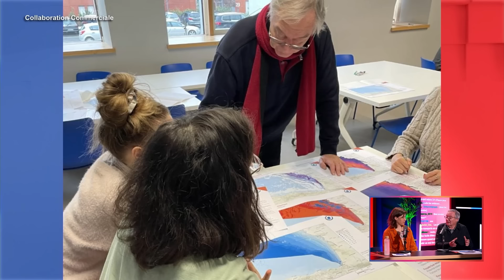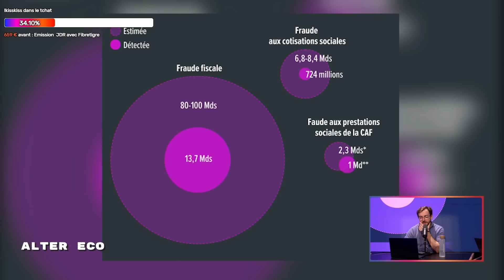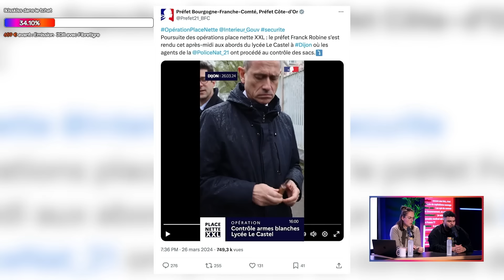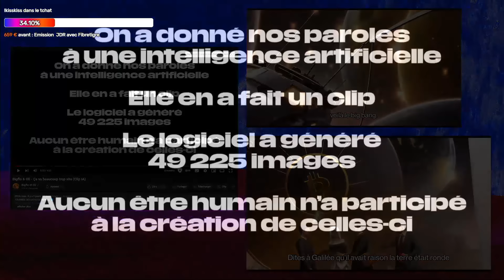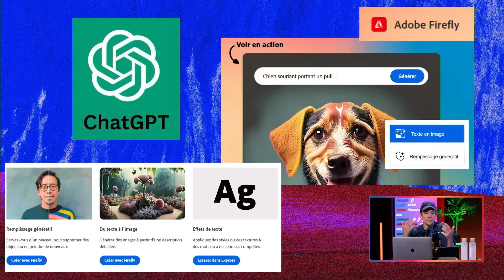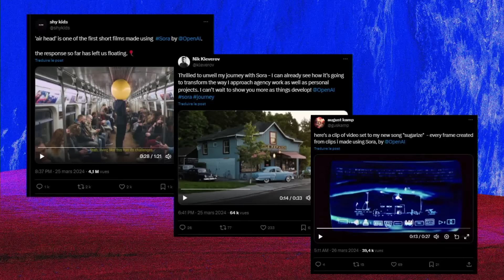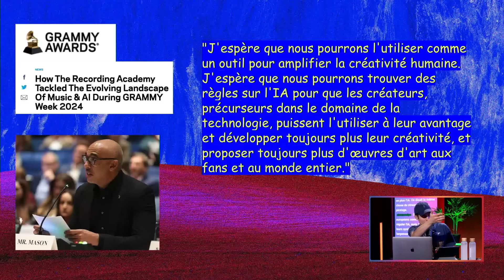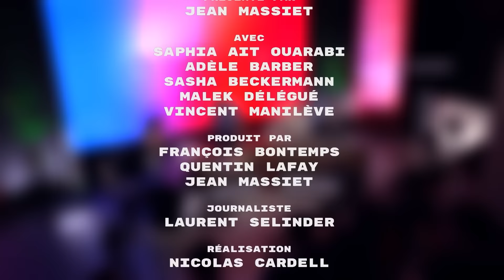BACKSEAT - S03E19 - Avec Sophie Taillé-Polian & Sacha Houlié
Collaboration commerciale avec la Commission Nationale du Débat Public

Bienvenue dans Backseat, l’émission qui analyse l'actualité politique tout en restant intéressante et accessible !

Au programme du jour :
00:00:00 : Le Before
00:59:23 : L’actu de la semaine
01:31:37 : L’invitée de l’actu
01:57:05 : Le PPT de Vincent
02:10:30 : Le jeu à la Con
02:20:32 : L’Avis d’Adèle
02:30:43 : L’invité politique
03:02:30 : Conclusion